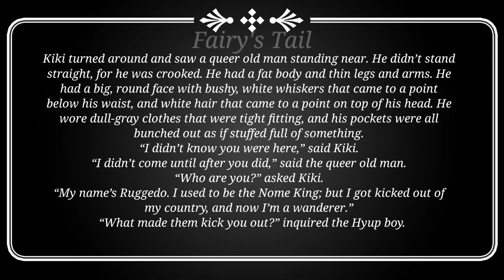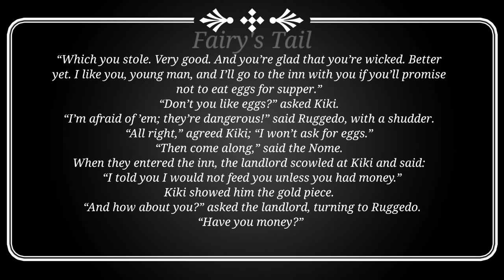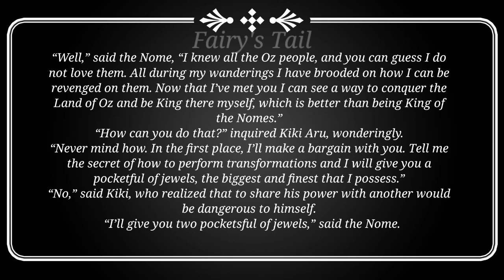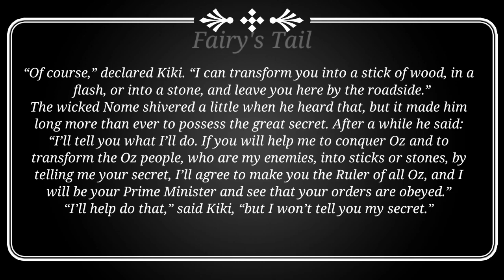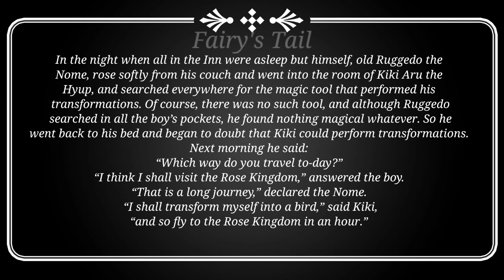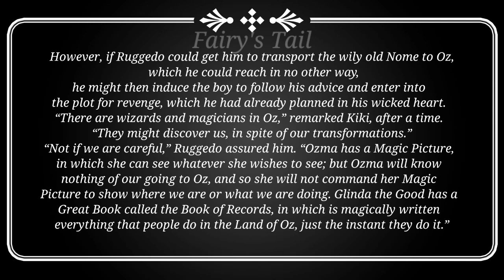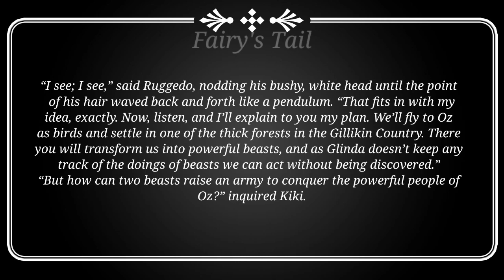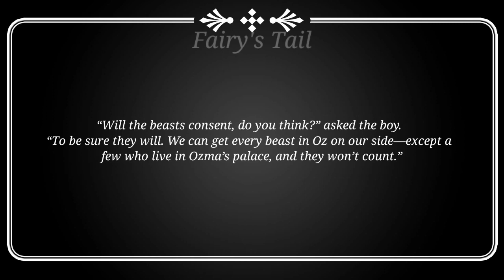3. TWO BAD ONES - The Magic Of Oz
The Oz Book Collection

2. The Marvellous Land of Oz--